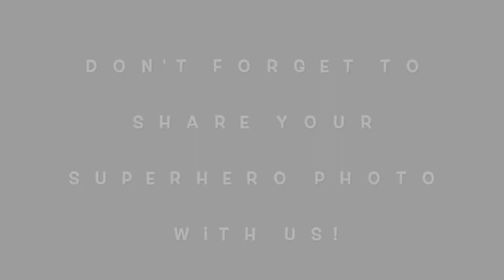Superhero Moves Workout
Calling all superheroes! Grab your cape and get the whole family together for this superhero-themed workout.